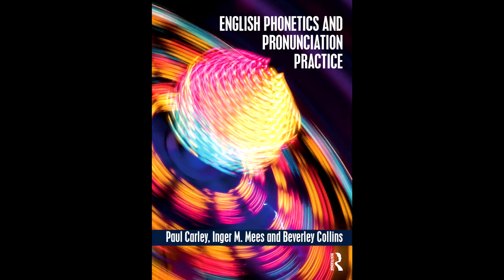English Pronunciation: /h/ at the beginning of words (3.19.3)